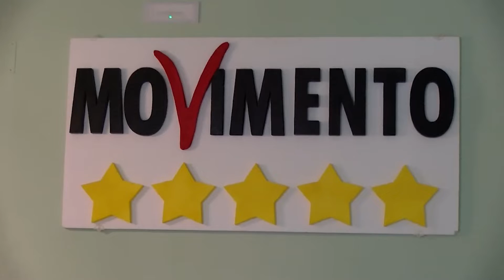M5S, MOLINARO: “DA OGGI SI PARTE CON I GRUPPI TERRITORIALI DEL MOVIMENTO”